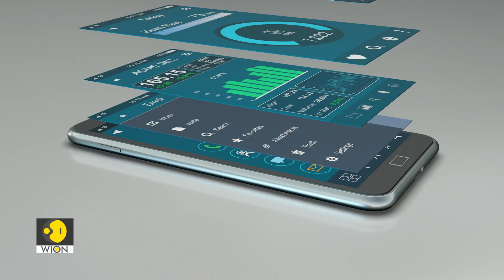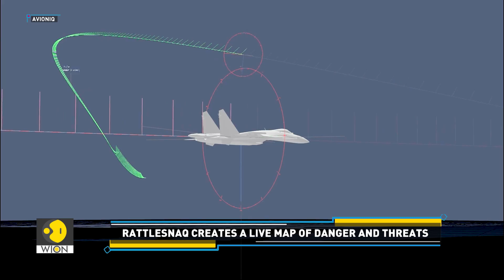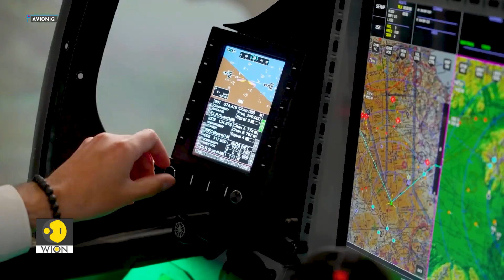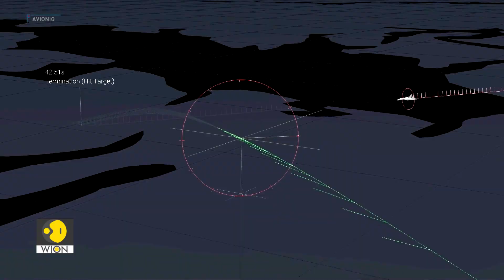Rattlesnaq: AI Combat Assistant For Typhoon Pilots | Tech It Out | WION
BAE System and Swedish tech firm AVIONIQ are testing RATTLESNAQ, an AI-Powered decision support system for the Eurofighter Typhoon. Designed to help fighter pilots detect missile threats and choose safe escape paths in real time, the system uses verifiable ai, meaning every recommendation can be backed by simulation. A potential game-changer in modern air combat.